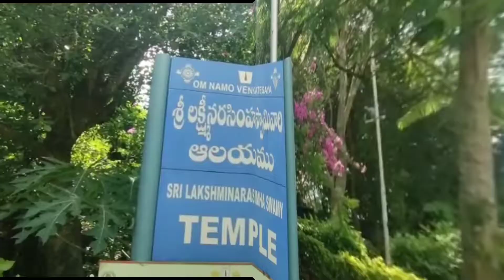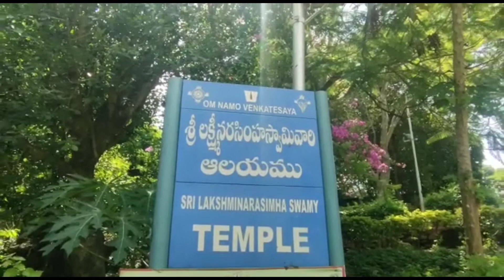Sri Lakshmi Narasimha Swamy temple in Tirumala//శ్రీ లక్ష్మీ నరసింహ స్వామి టెంపుల్🙏🙏🙏